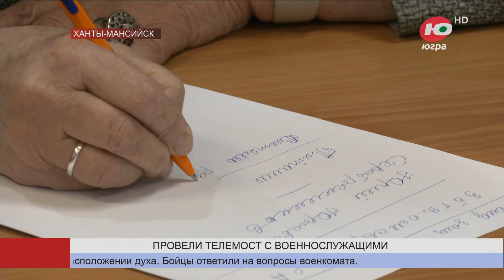В военкомате Ханты-Мансийска провели телемост между военнослужащими и их родными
Неподдельные эмоции и радость вновь испытали семьи солдат, участвующих в зоне СВО. Накануне в окружном военкомате Ханты-Мансийска состоялся телемост между военнослужащими и их родными.